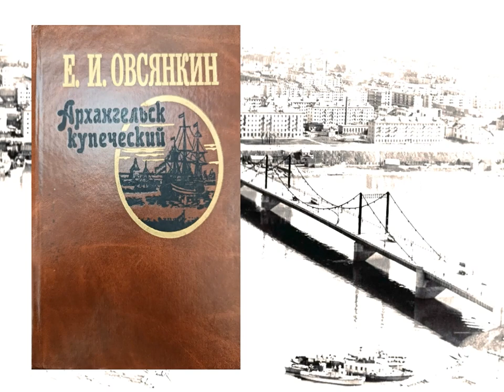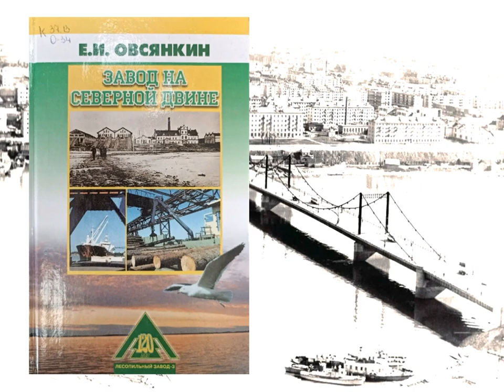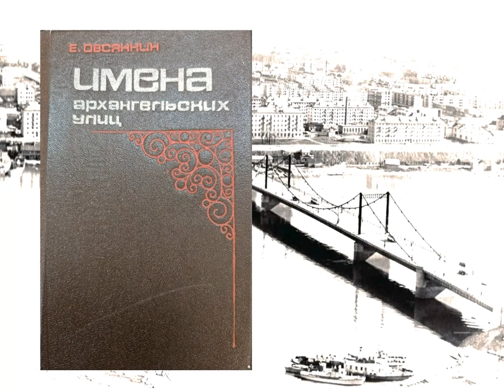Евгений Овсянкин. Историк. Ученый. Краевед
В Маймаксанской библиотеке № 6 им. Г. А. Скребицкого рассказывают о советском и российском общественном деятеле, историке-краеведе, педагоге, почётном гражданине города Архангельска Евгении Ивановиче Овсянкине, а также знакомят с его книгами.